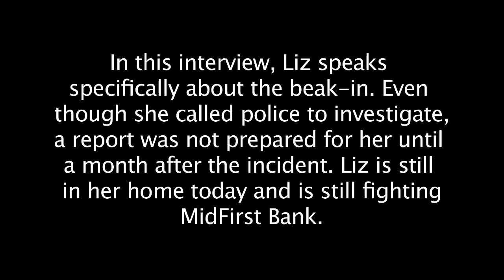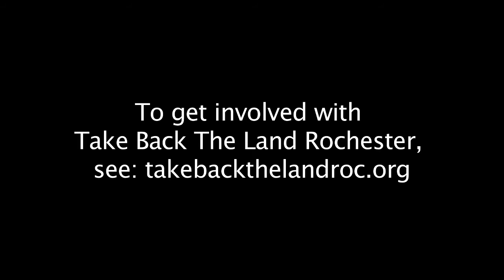McGriff home broken into by MidFirst Bank agents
On October 15, 2015, MidFirst Bank agents broke into Liz McGriff's home in order to appraise the home. They broke a screen, left a note, failed to repair anything, and were confronted by a neighbor. It took the Rochester Police Department about a month to get Liz a police report that she asked for shortly after the incident. In the eight minute interview, Liz explains what happened. The interview took place on November 10, 2015.

Liz is trying to save her home and is in a protracted struggle against MidFirst Bank. Take Back The Land Rochester and the greater community have been supporting her and her struggle. She is still in her home after fending off two recent attempts to evict her by the Monroe County Sheriff's Department.